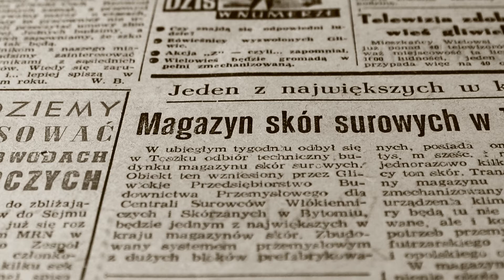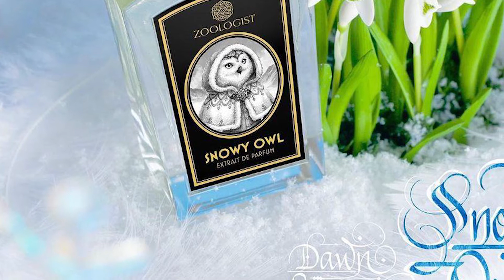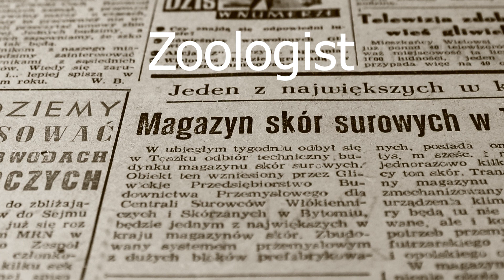NEUER ZOOLOGIST 2021 | Parfumnews #8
(Ihr könnt über einen der folgenden Links komplett ohne Zusatzkosten etwas kaufen & wir bekommen einen kleinen Teil Provision - Unsere Praktikantin muss auch irgendwie bezahlt werden)

Julians Zeug:

🎙️ Audio-Technica AT2020
⌨️ Razer Widowmaker
🔊 Steinberg UR22
🐁 Logitech MX518
🎹 AKAI Midi-Keyboard
📱 POCO X3

Andrés Zeug:

🎙️ Rode NT1A
⌨️ Roccat ISKU
🔊 Behringer UMC22
🐁 Logitech G502 Hero
💍 Elgato Ring Light
🪟 Elgato Stream Deck XL
🖥️ Monitor Curved 27 Zoll
🖥️ Monitor BenQ 27 Zoll
📱 Samsung Galaxy S8+

Parfum ist unsere (André & Julian) Passion, deshalb sind wir mit viel Spaß und Freude dabei, euch in unsere olfaktorische Welt zu holen. So eröffnet sich für euch eine komplett neue Dimension, die zwar immer da war, aber (wahrscheinlich) nie wahrgenommen wurde. Wir sprechen über Parfüm, Duftkerzen, parfümierte Seifen, Raumdüfte und noch vieles mehr, was mit guten, speziellen und interessanten Düften zu tun hat.